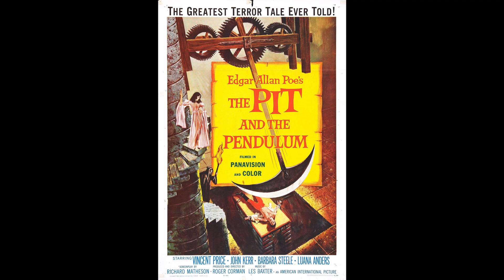Personal Experience Episode 3: Why the Name Erasmus?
Hope you all enjoy this video. What do you guys think about me doing movie reviews?